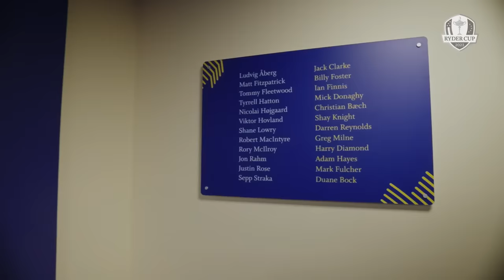Inside the European Team Room | 2023 Ryder Cup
Let Luke Donald take you inside the European team room as he looks to get the best from his team, including a touching nod to European legend Seve Ballesteros.

The 2023 Ryder Cup is the 44th edition and runs between September 25 - October 1. Luke Donald is the European Team Captain and Zach Johnson is the U.S. Team Captain. The U.S. are the reigning champions after winning 19-9 at Whistling Straits in 2021. Every two years, 24 of the best players from Europe and the United States go head-to-head in match play competition. Drama, tension, incredible golf, camaraderie and sportsmanship are served in equal measure, captivating an audience of millions around the world. It’s an event that transcends sport, yet remains true to the spirit of its founder, Samuel Ryder.